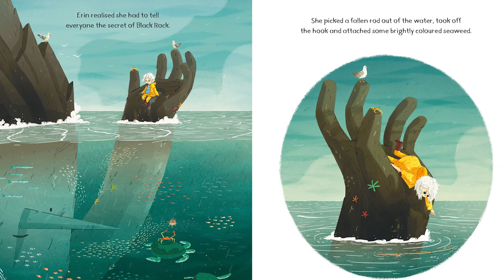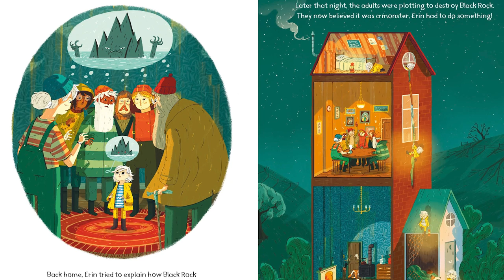Sarah Ferguson reading The Secret of Black Rock by Joe Stanton